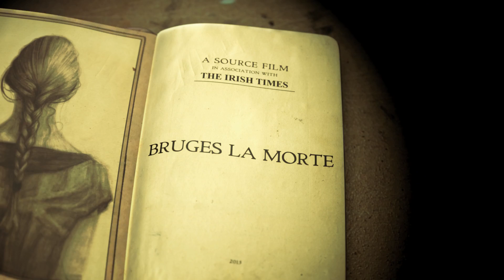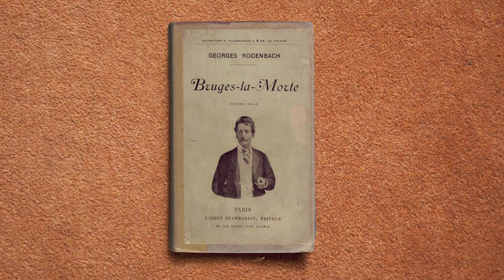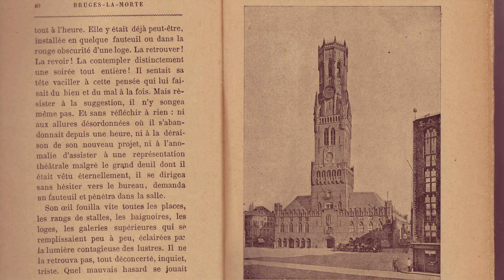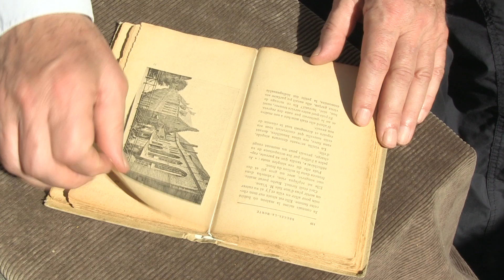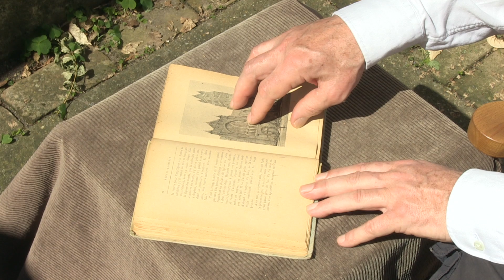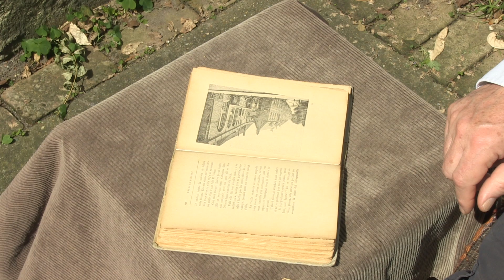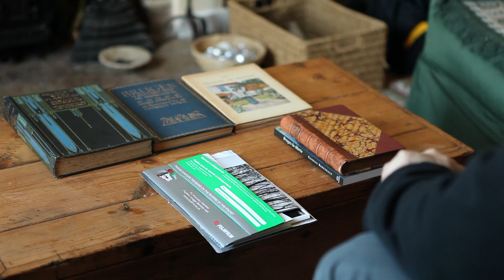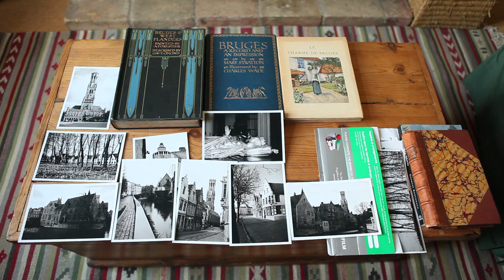Bruges-la-Morte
A Symbolist book about a man obsessed with his dead wife, and fascinated by a dancer who resembles her. Thought to be the first photographically illustrated novel (1892). This film includes interviews with Clive Scott, French professor and Will Stone, a poet / translator who illustrated the most recent translation of the book with his own photographs.

credits:
Directed and edited by Richard West
Camera: Brian Morrison (Clive Scott) Adam O'Meara (Will Stone)
Title Sequence: David Haughey

Film Clips: Daydreams (Grezy), Evgenii Bauer (1915)